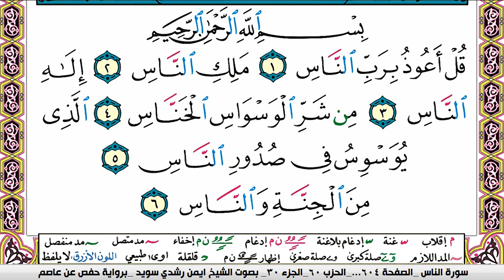سورة الناس كاملة مكتوبة ايمن سويد ـ تحفيظ القرآن الكريم بسهولة ويسر The Noble Quran translator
سورة الناس كاملة مكتوبة ايمن سويد ـ تحفيظ القرآن الكريم بسهولة ويسر
الناس كاملة مكتوبة ايمن سويد ـ تحفيظ القرآن الكريم بسهولة ويسر
تحفيظ القرآن الكريم
ايمن سويد ـ تحفيظ القرآن الكريم بسهولة ويسر
sourate,
ايمن سويد
رقية للمنزل#1000subscriber
 التكاثر
رقية للبيت,
رقيه,
الرعد
النصر . ـ تحفيظ القرآن الكريم
 ـ تحفيظ
سورة قريشايمن سويد
تلاوة,
تلاوة هادئة,
النصر.